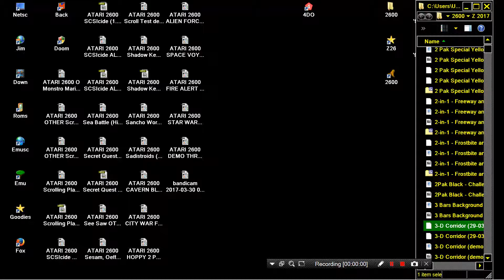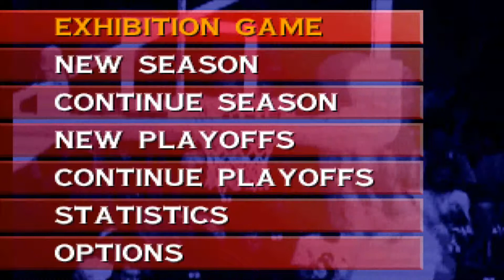3DO Slam 'N Jam '95 FULLSCREEN CrystalDynamics94 BACK THEN I BOUGHT 3DO FZ-10 AFTER SEEING THIS GAME